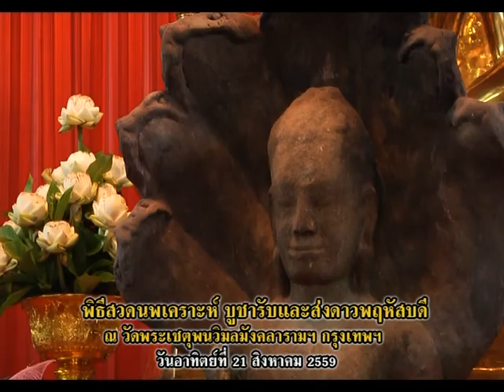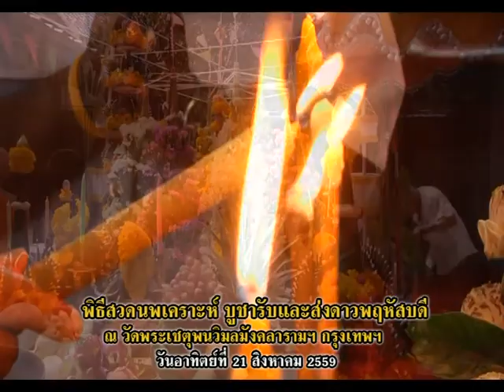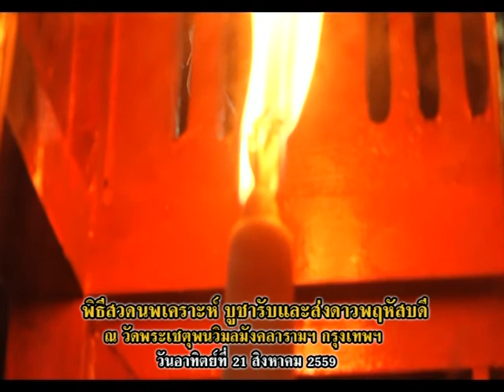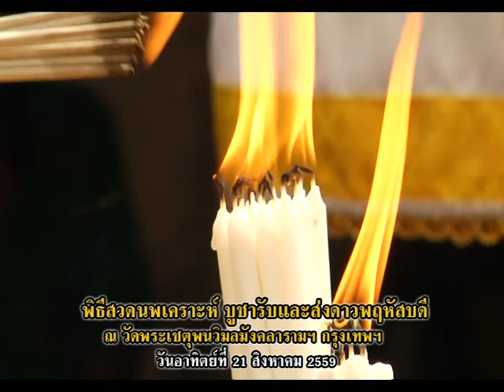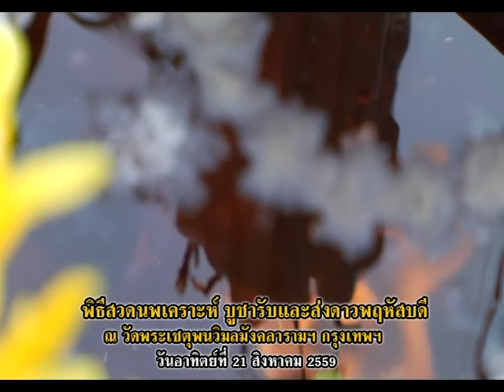รายการเปิดดวง 12 ราศี | 02/01/60 | EP 3/4